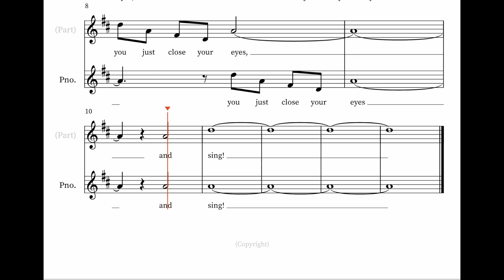Christmas Song Ending Part 1